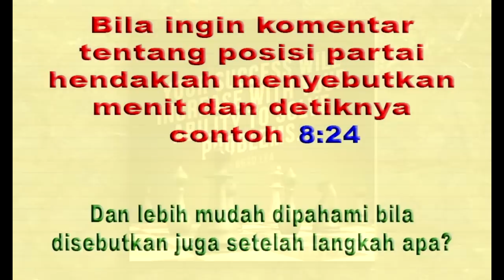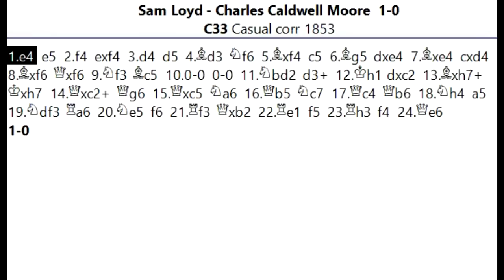SKAK MATT TERINDAH JAMAN KUNO Sam Loyd vs Charles Caldwell Moore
Salam jumpa para pecinta catur , jumpa lagi dengan saya Suwaji , dan kali ini akan kita ulas permainan yang berbeda karena mengandung unsur problem 3 langkah skak matt. Beda dengan kebanyakan problem 3 langkah skak matt yang biasanya posisi buah adalah hasil dari sebuah komposisi , skak matt indah ini terjadi dalam permainan asli antara Sam Loyd saat berhadapan dengan Charles Caldwell Moore pada permainan Casual Correspondence tahun 1853. Bagaimana indahnya taktik yang terjadi di papan , mari langsung saja kita simak partainya bersama